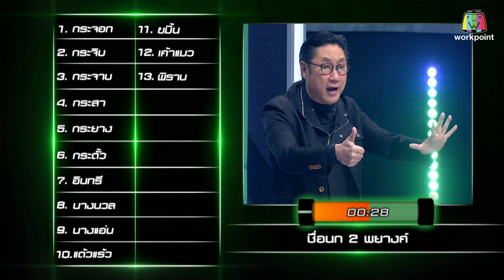ปริศนาฟ้าแลบ | คิว,บุ๊คโกะ,ทีน | 26 มี.ค. 62 Full HD